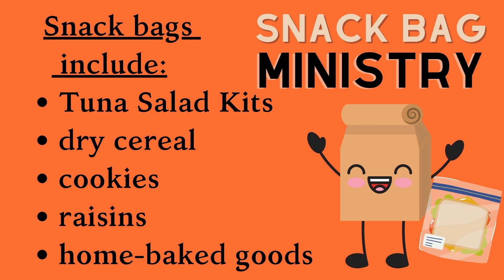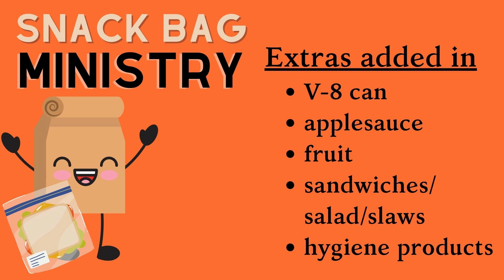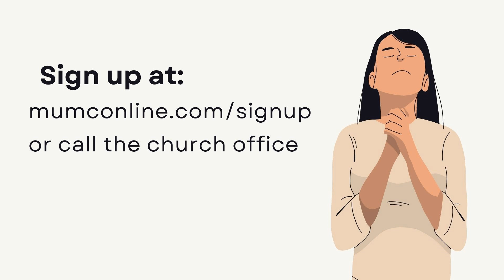Just Three Things, August 6th, 2023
Do you feel called to be a certified lay servant? Our district has a training for that! Our new class on creative prayer begins this Wednesday. And help and support our important snack bag ministry to help feed our area homeless.